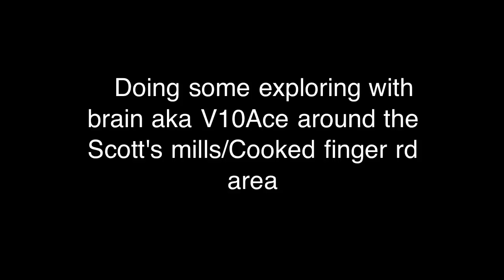Jeep & tacoma on Crooked finger rd. Scott's mills Oregon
Brain from gitout.com joined me in his 2012 trd taco
To go play around at some gravel pits and for a drive up to Rhody lake.

Tags jeep Toyota tacoma xj Cherokee offroad wheeling trails ohv crawling crooked finger Scott's mills hill clime mud bogs
Rocks gopro hero3 Oregon mt hood forest  epic win fail
Washington gitout forum 4x4 locker winch bumpers sliders
Built toy 2013